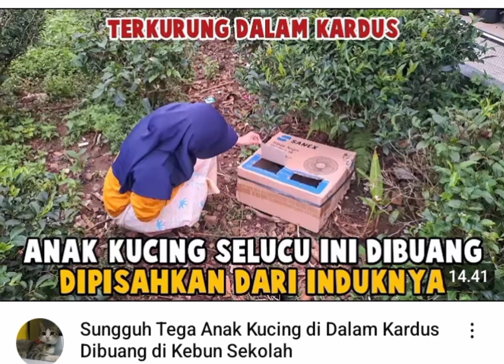JGN BUANG DN PISAHKN ANK KUCING DGN INDUKNY APLGI YG BELUM MNDIRI.BGMNA BILA TK MKN DN KHUJANN.DUHW.